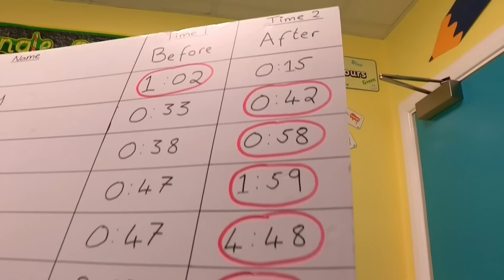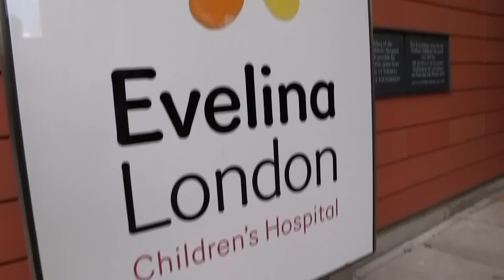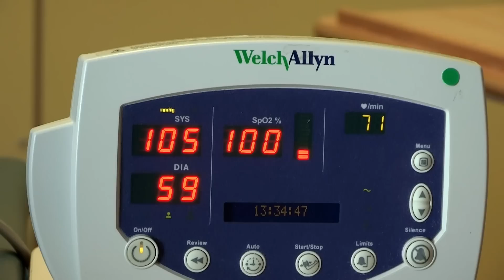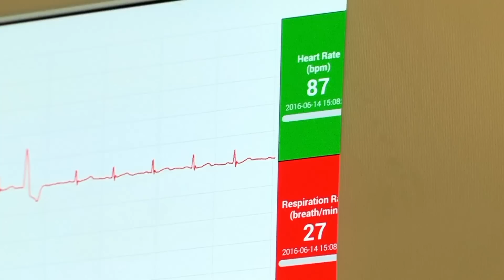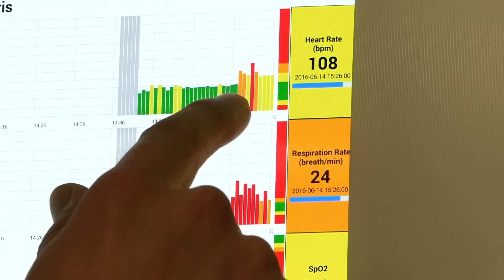Science for Kids - Dr Dog | Investigations Ouch | British Science Week | Operation Ouch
Operation Ouch is making special videos this month to celebrate British Science Week. Join the doctors for new science investigations season 5 including Dr Dog!

Nervous system
- Brain
- Spine

Cardiovascular system
- Heart
- Blood
- Blood Pressure

Human Skin
- Cuts
- Burns
- Bruises and Blisters
- Birthmarks
- Scars
- Stretch Marks

Organs
- Skin
- Guts
- Brain
- Heart
- Kidneys
- Stomach
- Lungs

Immune system
- Allergies
- Verrucas
- Bacteria & Infections

Skeletal system
- Dislocations
- Toes
- Arms
- Legs
- Knees
- Feet
- Fingers
- Joints
- Bones

Human Head
- Hair
- Ears
- Yawning
- Mouth
- Eyes
- Teeth
- Lips
- Nose
- Throat

Endocrine system
- Height
- Insulin
- Sleep